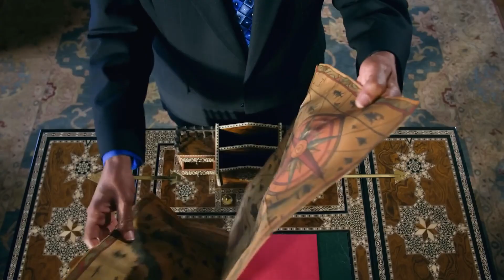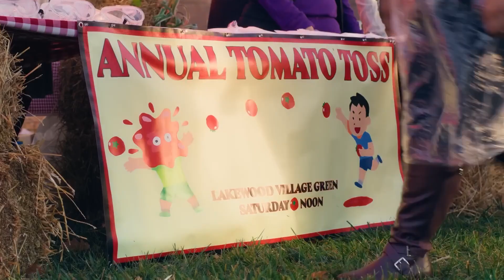The Love Hunt 2023 New Trailer Is Just Released Watch Now | Romance Movie